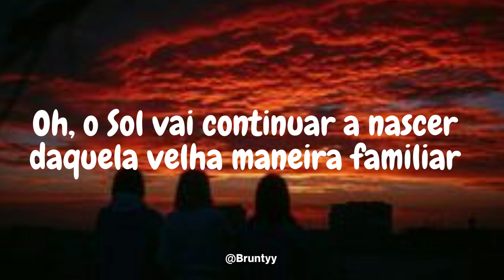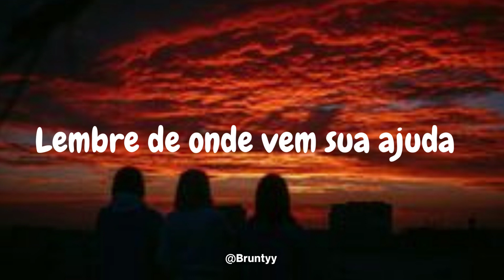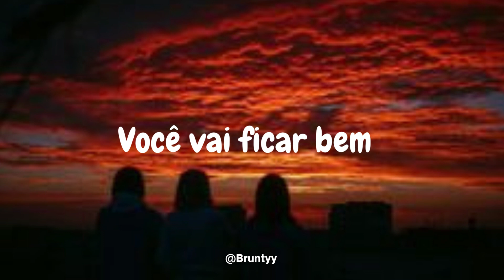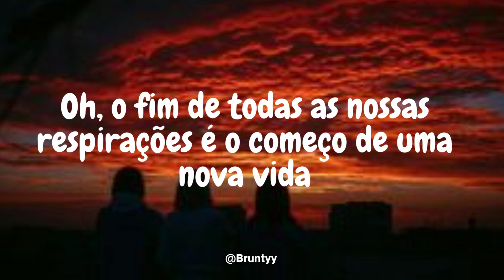Lauren Daigle - Be Okay (Tradução/Legendado) PT-BR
Lauren Daigle - Be Okay

You're gonna be okay
You're, you're gonna be okay
Oh, the Sun will keep on risin' in that old familiar way
And every little thing is gonna be okay

You're gonna be alright
Darlin', you're, you're gonna be alright
'Cause the stars'll keep on shinin' through the darkest night
And you can know you're gonna be alright

Lift your eyes to the hills
Remember where your help comes from
You'll never face a valley alone
'Cause even when your heart is breakin'
And you've gone and lost your way

I know that you're, you're gonna be okay
Not a care in this whole world can take that truth away

At the end of all our breath, when we're beckoned on to the light
Love'll meet you there, you're gonna be alright

Oh, the end of all our breath is the beginning of new life
You're, you're gonna be all right